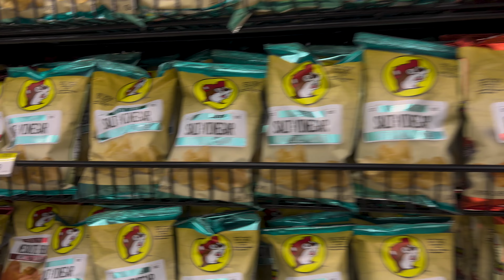Visiting Houston for the day [amwf]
We went to Houston over the weekend for a friend's wedding. Decided to spend Sunday visiting a couple of highlights.